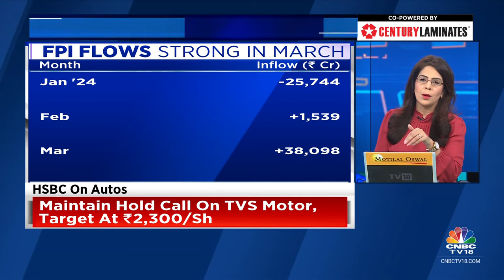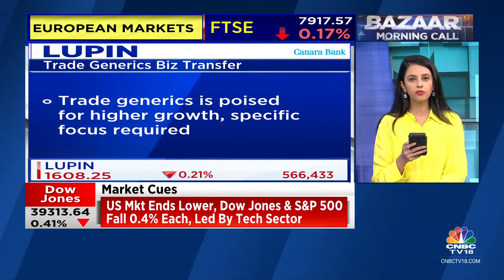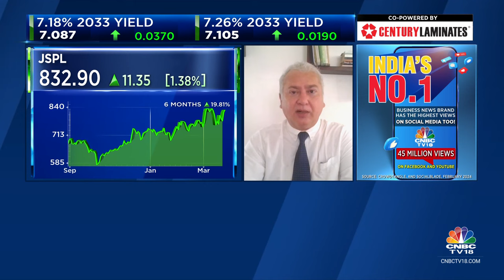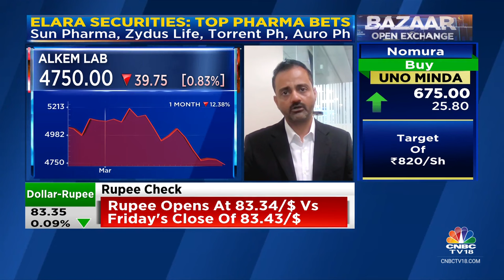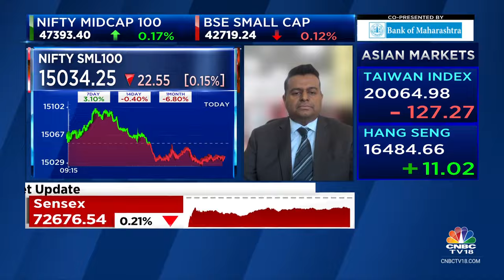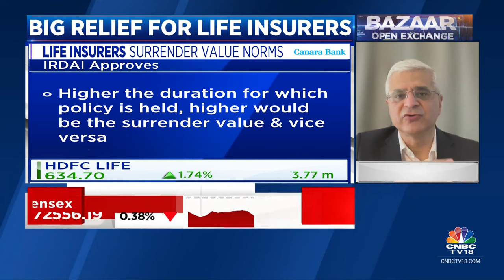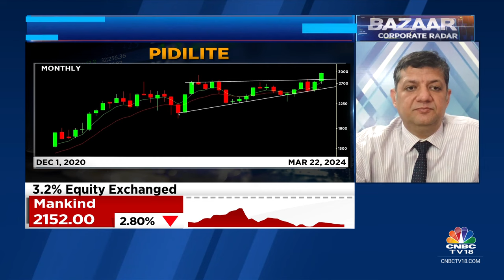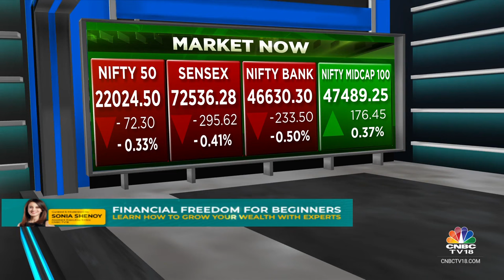Bazaar: The Most Comprehensive Show On Stock Markets | Full Show | March 26, 2024 | CNBC TV18